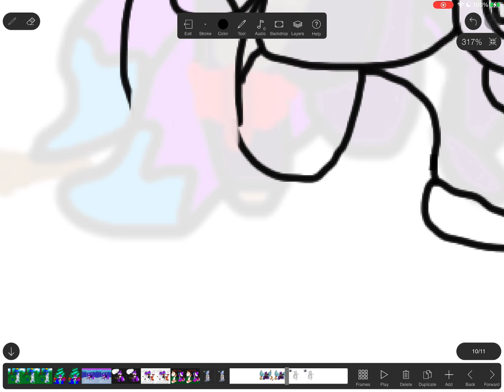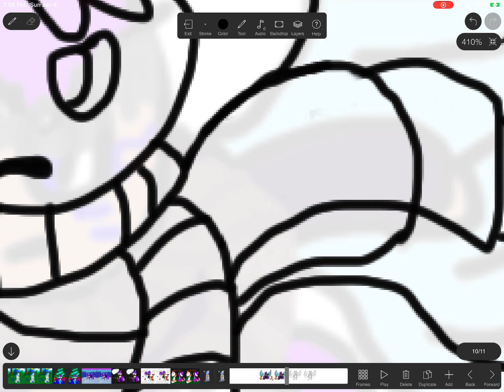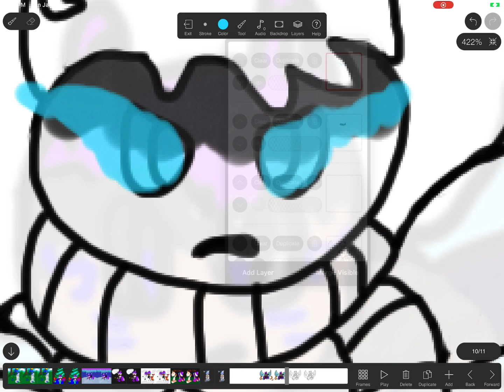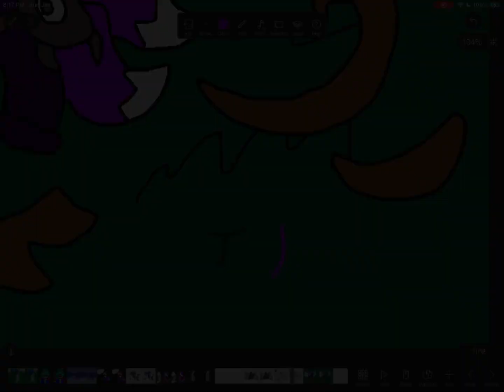Ice Angel (Speedpaint/Redraw. Read desc)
This an old drawing that I have decided to redraw from scratch. It was a concept for an old Terraria fan-based series that I was writing a long time ago called "Land of the Champions", which then I kinda turned into it's own thing that I renamed "Creed of the Champions". Anyways, this is not tied in with my recent series I'm currently writing called "Champions of The Magic Wilds" or for short "The Magic Wilds". CoC Terran and TMW Terran are two different Terrans. One has a more human-like figure (CoC), the other is a full creature (TMW).